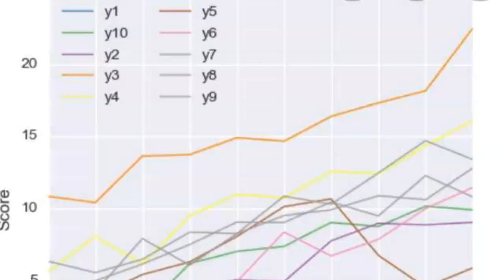Python Project 2 : Data Visualization/Analysis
Data Visualization/Analysis Python Project from Shreyansh, a student from our Tech Bytes summer workshops.

I had made this graph which is representing the score of a basketball team.